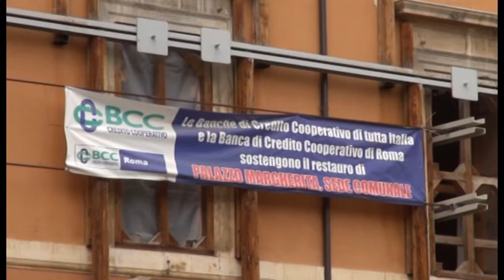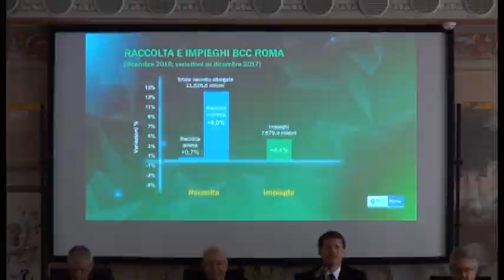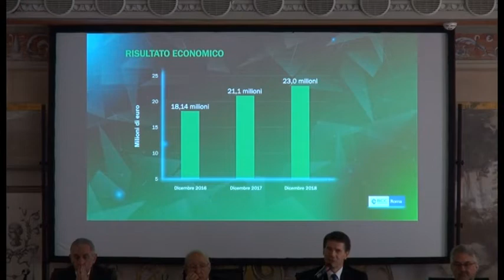Bcc, progetti a servizio del territorio